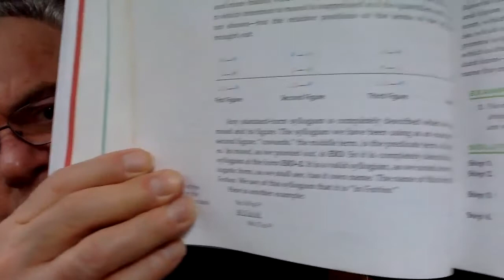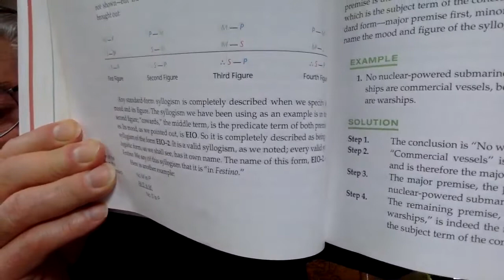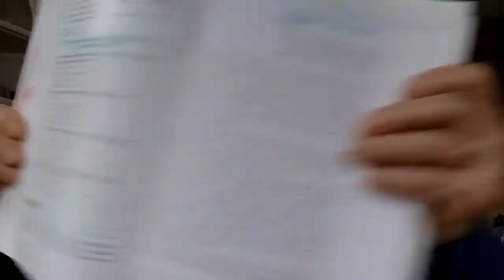Phil 103 Transition to Inventive Thinking